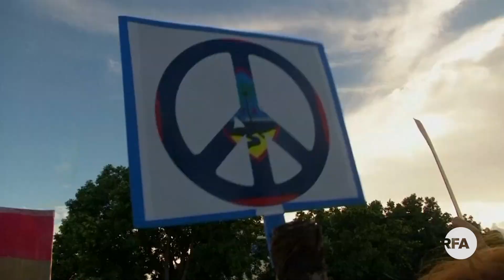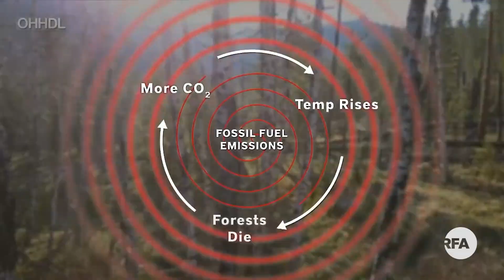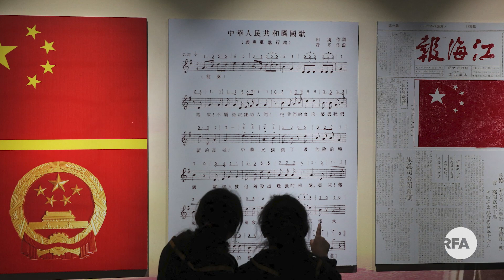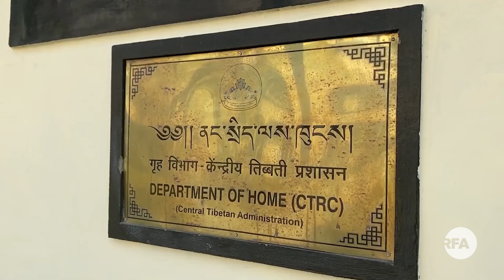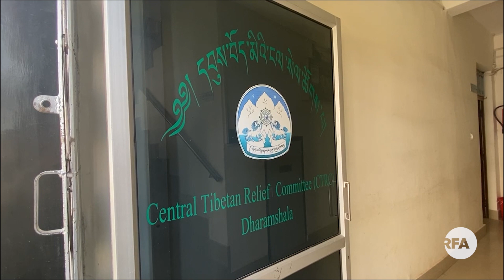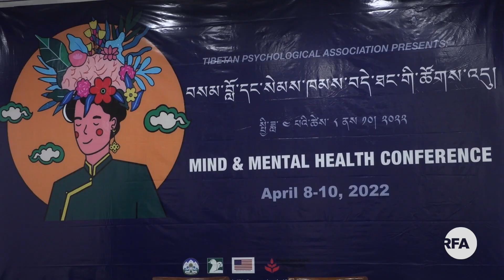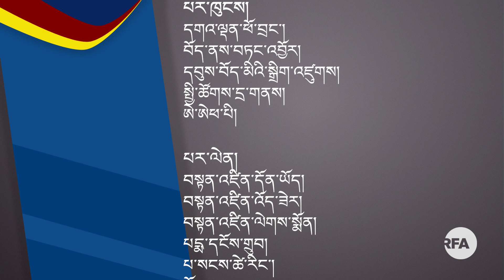༸གོང་ས་མཆོག་ནས་ནས་གཞོན་སྐྱེས་ཚོར་བཀའ་སློབ། His Holiness the Dalai Lama's advice to young people